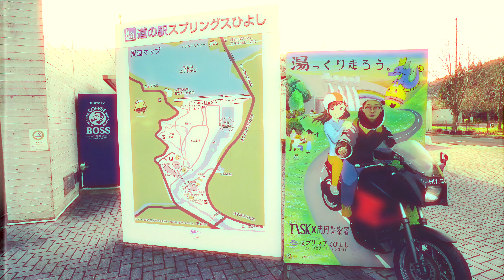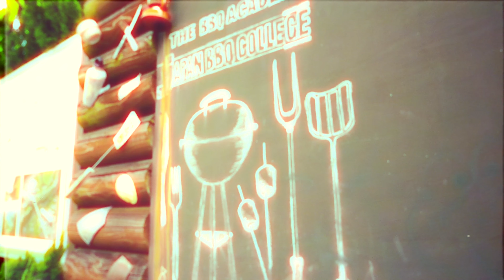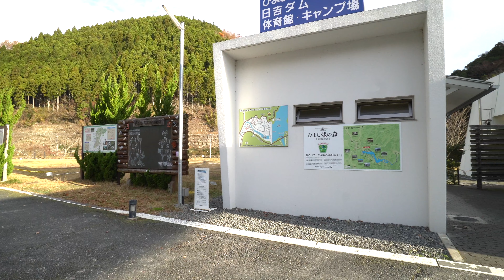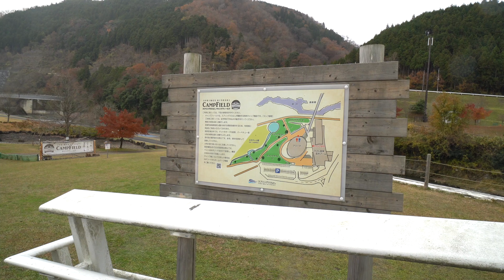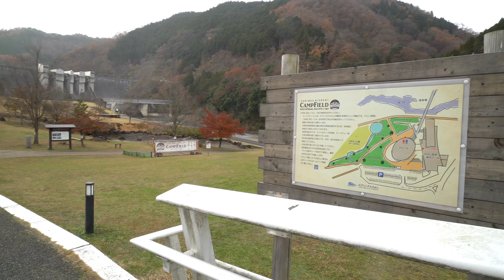【キャンピングカーの旅】キャンプ場に温泉、プールまである道の駅スプリングスひよしが最高でした。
キャンプジャパンの詳細、お申し込みはこちらから

アクセス、万博記念公園の旅動画はこちら

道の駅スプリングスひよしさんにお世話になりました。
本当に大きな道の駅でして、キャンプもできたり温泉もあったり、しかも自然に囲まれて。
素敵な時間を過ごさせていただきました。